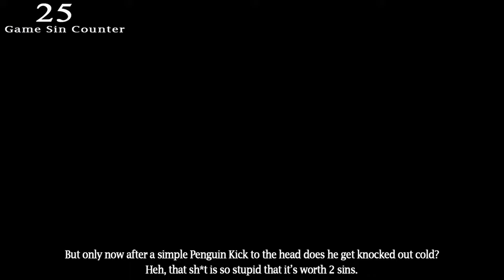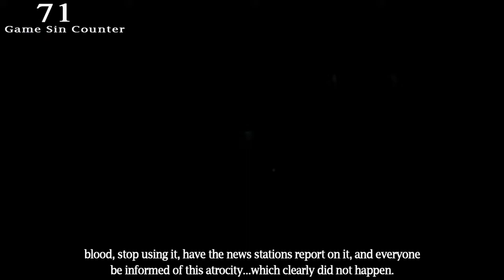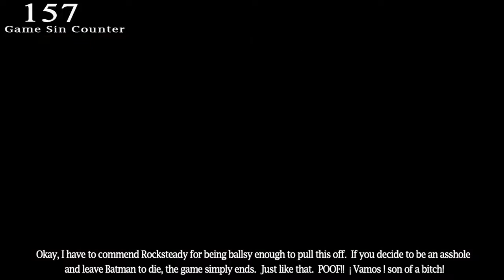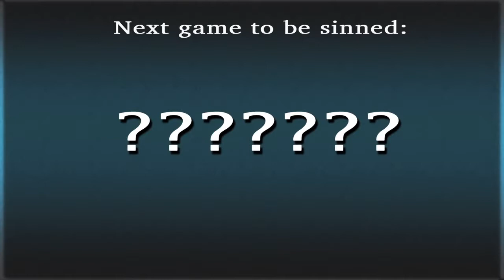GamingSins Everything Wrong with Batman Arkham City